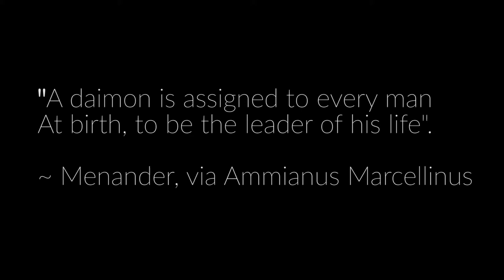The Daimon - Does Everyone Have A Guiding Spirit?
In this new vlog series, a board-certified hypnotherapist explores the concept of the Daimon - the Greek (but not exclusively) idea of a guiding spirit that accompanies us through life and helps us make decisions. Patch came to this study after leaving the Christian faith and his job as a minister. Throughout this vlog series Patch will explore concepts like the Jungian self, the Bi-cameral Mind, The anima, hyper sigils, The Holy Guardian Angel, dream analysis, synchronicities, and the Hero's Journey and how they connect with the idea of the Daimon - he'll also be sharing any methods he discovers for connecting with your own Daimon!  Let's goooooooo!